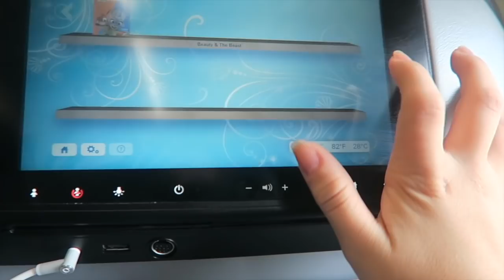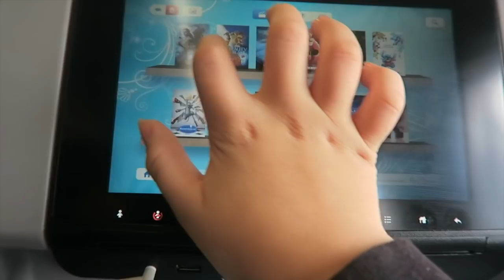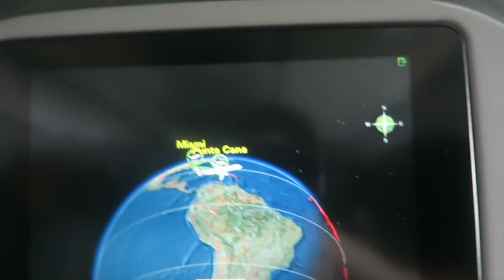TRAVELING TO PUNTA CANA "FAMILY VACATION VLOG" ALISSON&EMILY"